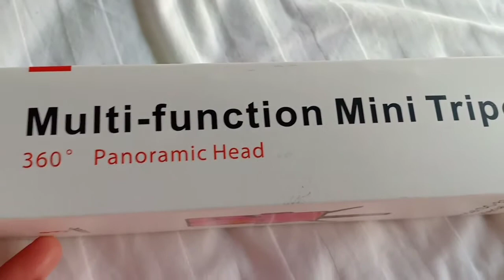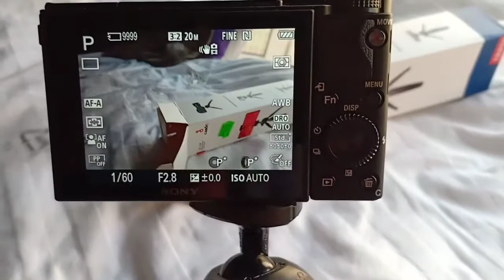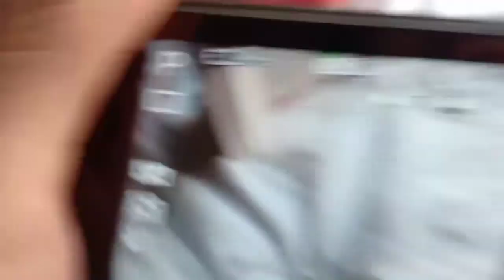Unboxing of tripod || Thank you sa sponsor